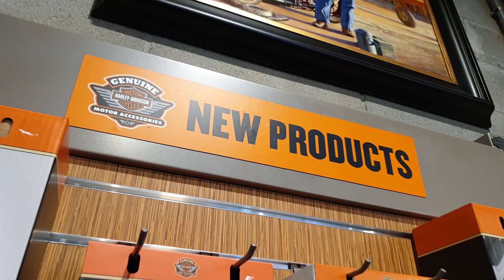Collezione Endgame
Spingete il vostro stile personalizzato al limite. La collezione Endgame è definita dal suo design scanalato e dal suo look industriale e high-tech.

HARLEY-DAVIDSON MONZA
Motor Company